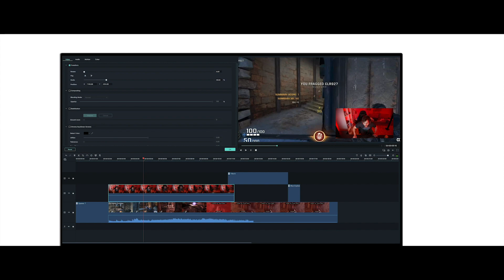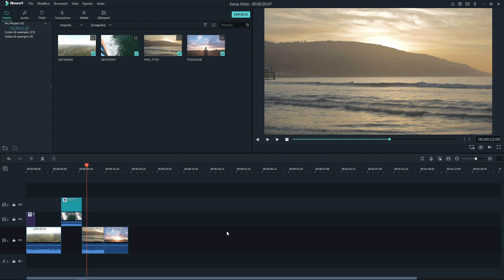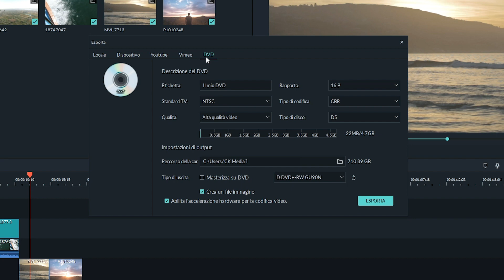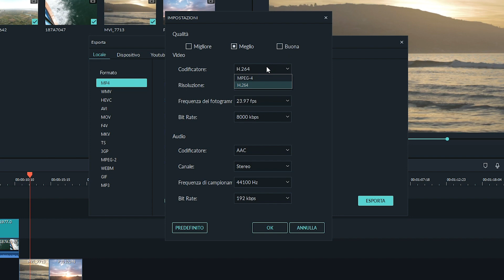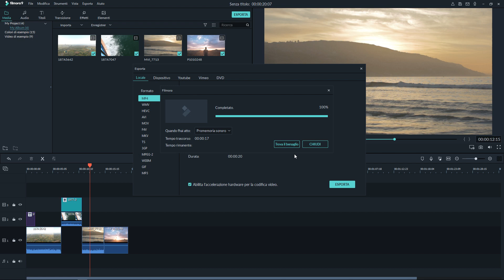Filmora9 Tutorial - 05 Esporta media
Con questo video, impara:
*Esportazione dei media
*Caricamento su YouTube
*Caricamento su Vimeo
*Masterizzazione su DVD